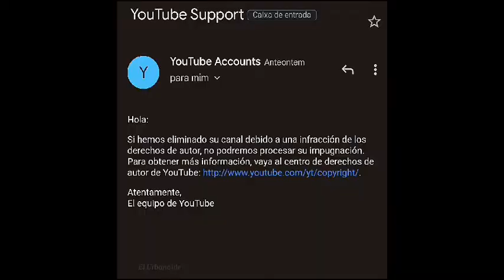July 24, 2022